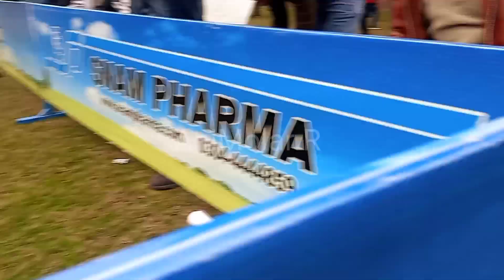Dog Show Faisalabad 2022 Part 2|| University of agriculture Faisalabad